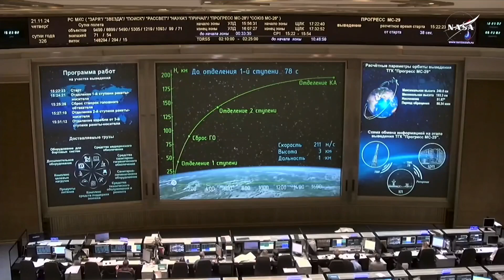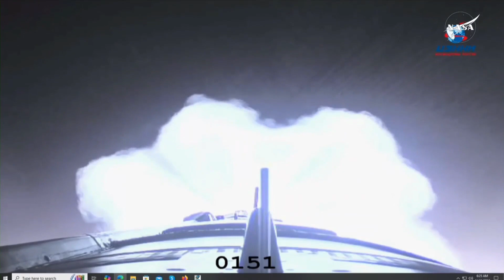Blastoff! Russian Soyuz rocket launches Progress 90 cargo ship to space station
A Russian Soyuz rocket launched the uncrewed Progress 90 spacecraft to the International Space Station from Baikonur Cosmodrome in Kazakhstan on Nov. 21, 2024 at 7:22 a.m. EST (1222 GMT; 5:22 p.m. local time in Kazakhstan).

Credit: NASA